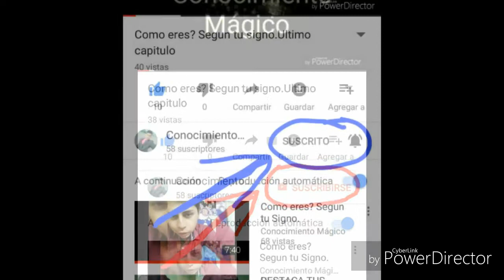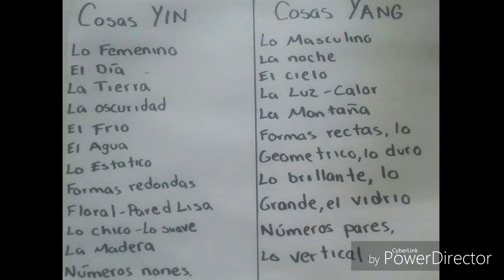El Yin Yang y el Feng - Shui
Todos queremos un bienestar en nuestro hogar, asi que sigue los puntos que te marcan.
Nos vemos para la proxima.